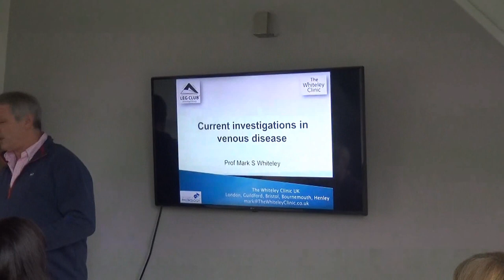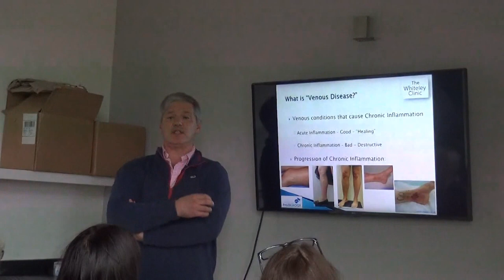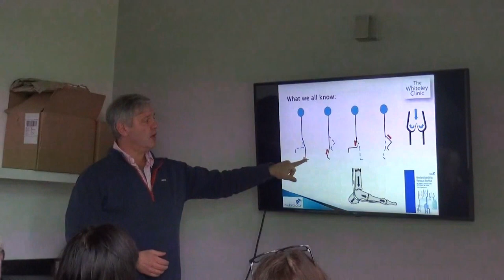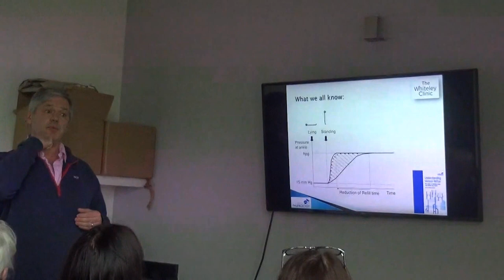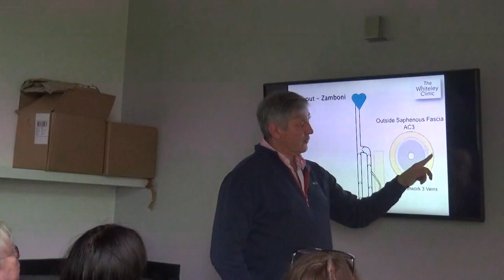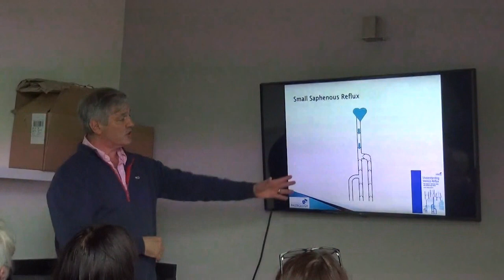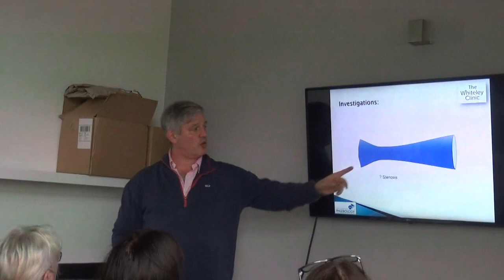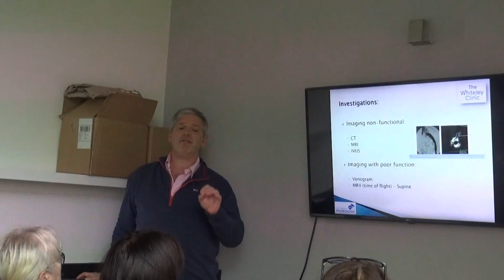2023 Leg Club Conference Workshop: Professor Mark Whiteley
Professor Mark Whiteley presenting on: Current Investigation in Venous Disease